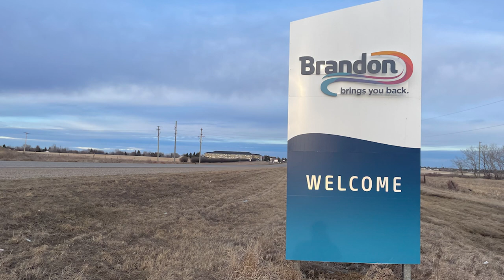Road to 600 - Brandon, Manitoba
In 2024, I made it a mission to visit 600 different communities across Canada, and at least 10 in each and every single province/territory.

This is Brandon, Manitoba

Road to 600  is Part of the Cross Border Network